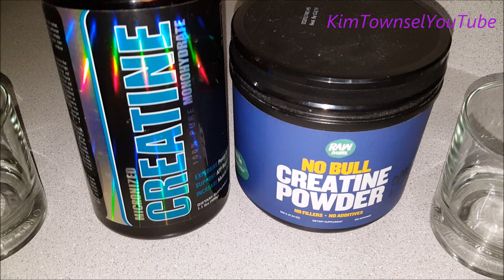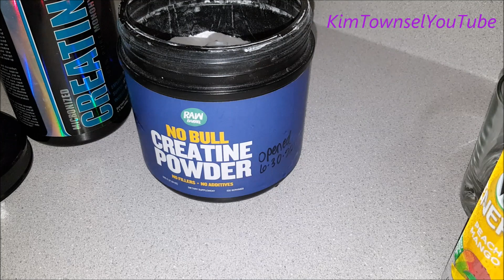Road to 105# Week Two and Three | No Progress At All!!! | Fails Due To Conflicting Goals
Warning: I look tired and worn out at the first of this video. In hindsight, I think I was a little sick.  After my two-weeks of traveling and eating, I do feel much better. Was it the low calories or a little summer cold?  Not sure...

I aim to compete in October in the 105-weight class for a USPA Powerlifting Competition. I am about 8 to 10 pounds over. As I count down the weeks to the competition, I will post the progress--or lack of-- on my YouTube Channel. This video actually shares the anti-progress of the past two weeks.  I have been out of town for the better part of the past two weeks. attending an Alumni Weekend at Tactical Response, a beach vacation with my family, and a professional conference.  There was little to no time to train for a competition but plenty of time to eat excellent, high-calorie food!  In the end, I only gained a pound.  This video also shares some of the meal prep that I do, how I prepare and consume my creatine, and how lousy I was feeling before all of the trips.

Just me expressing my thoughts and opinions. Watch the others in the series